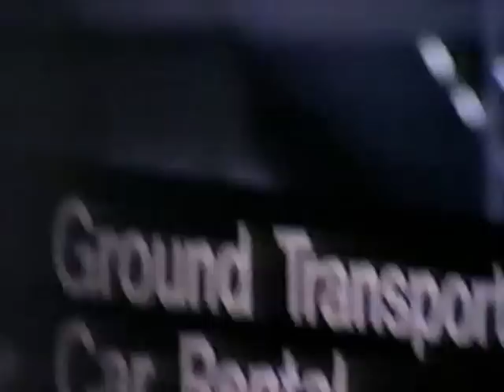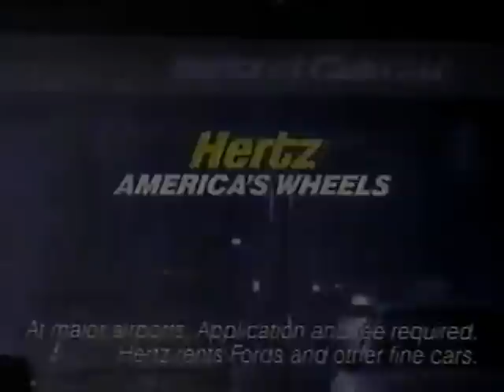03/16/1991 NCAA Midwest Regional 2nd Round: #7 Iowa Hawkeyes vs. #2 Duke Blue Devils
James Moses, Acie Earl and the seventh-seeded Iowa Hawkeyes meet Christian Laettner, Grant Hill and the eventual National Champions - the second-seeded Duke Blue Devils in the second round of the NCAA Tournament Midwest Regional.

Game played on Saturday, March 16, 1991 at he Hubert H.  Humphrey Metrodome in Minneapolis, Minnesota.